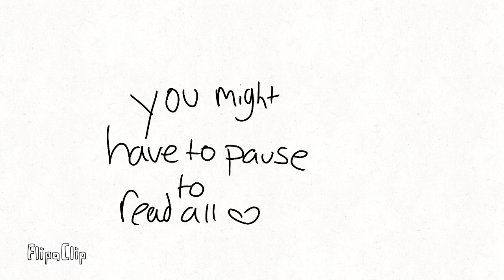almost 200 subs! thanks .o. (plz watch this lol)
shoutouts u can read by pausing cuz cba to wtite them, T Y S M FOR ALMOST 200 SUBS LIKE JHRVGYJRLVGJRFKRGFHGRHF